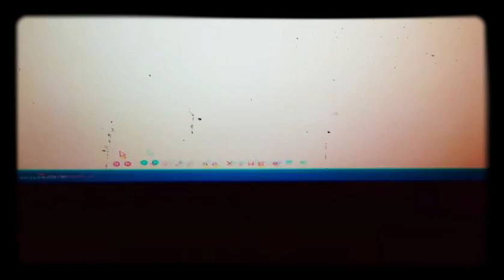La pantera roas remix